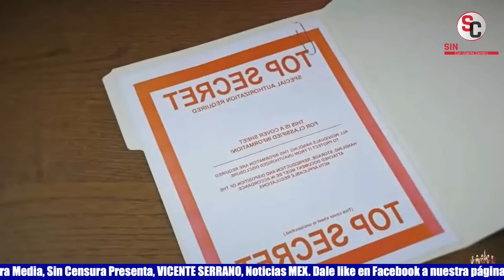AMLO AMPLÍA CON VIDEO DECLARACIONES DE TESTIGOS SOBRE SOBORNOS MILLONARIOS A GARCÍA LUNA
Con un video, el presidente López Obrador dio a conocer en su mañanera los nuevos detalles del día en el juicio contra Genaro García Luna en Estados Unidos. En este se destaca que un testigo protegido identificado como Israel Ávila, que fungió como contador de un cártel, se encargaba de comprar o rentar casas de los capos y de registrar los millones de dólares que supuestamente se le entregaban a García Luna. También se mencionó a Adrián Ibáñez, exagente de la DEA, quien habló sobre el histórico decomiso de 23.5 toneladas de cocaína en Colima en 2007.